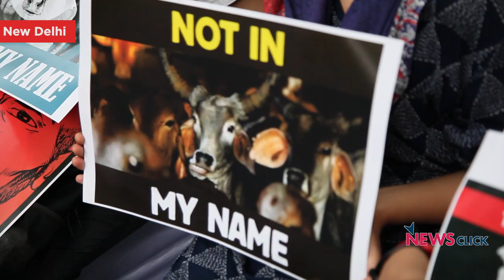जंतर मंतर पर गूंजी आवाज, मेरे धर्म के नाम पर हत्या नहीं | Jantar Mantar Resonates with NotInMyName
हिंसात्मक भीड़ द्वारा लोगों की हत्या को लेकर हजारों की तादाद में लोग जंतर मंतर पर 28 जून को इकट्ठा हुए और प्रदर्शन किया |
Thousands of people – of all ages and from different walks of life,gathered in Jantar Mantar on 28th June, protesting the spate of lynchings and hate killings in the country.